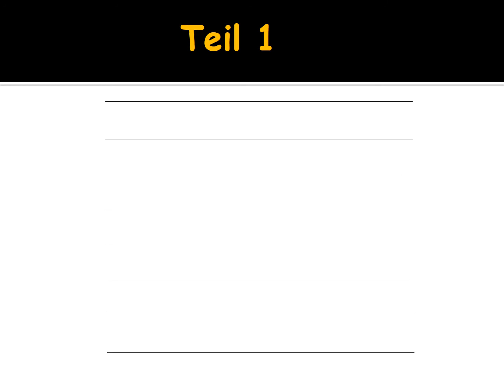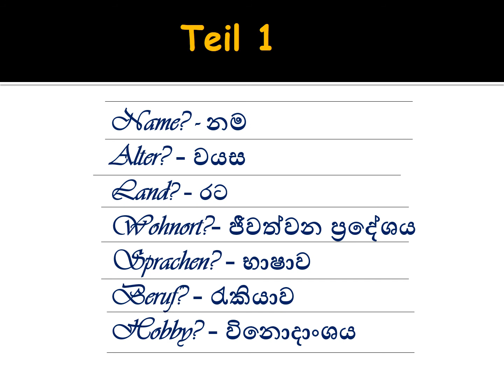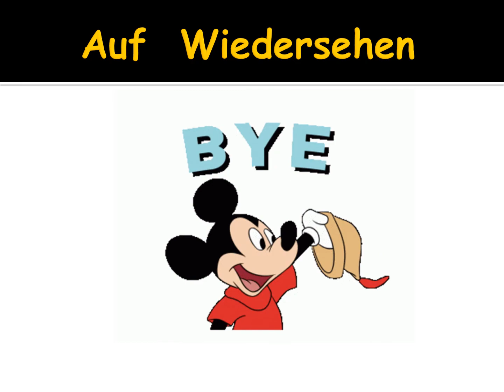Learn German in Sinhala Lesson 18 (A1 Prüfung)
A1 Prüfung sprechen
A1 විභාගය ඉලක්ක කරගත් පාඩම් මාලාවේ පළමු පාඩම